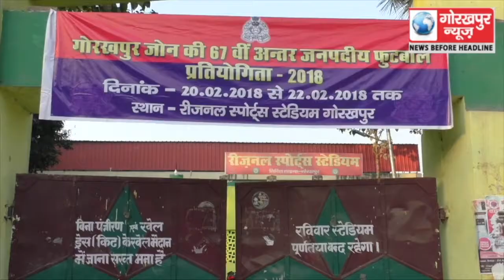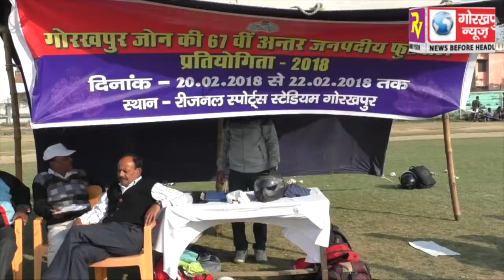67वीं अंतर्जनपदीय उत्तर प्रदेश पुलिस फुटबॉल चैंपियनशिप का हुआ आगाज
67वीं अंतर्जनपदीय उत्तर प्रदेश पुलिस फुटबॉल चैंपियनशिप का हुआ आगाज GORAKHPUR NEWS 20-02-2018